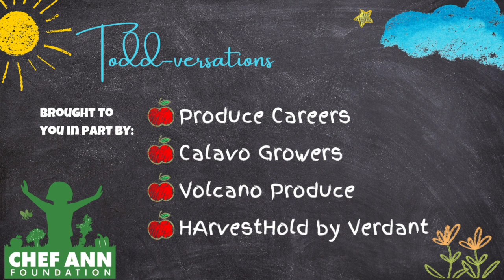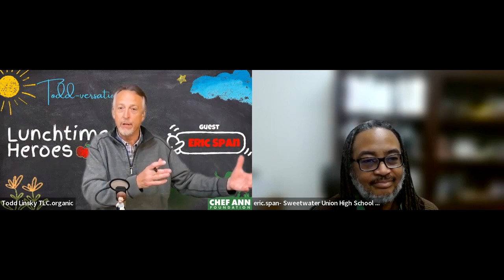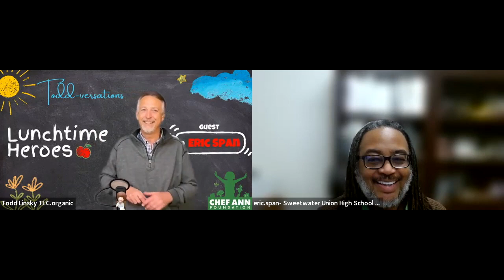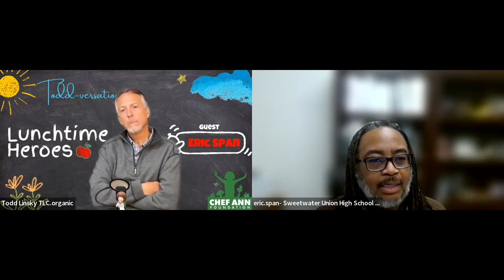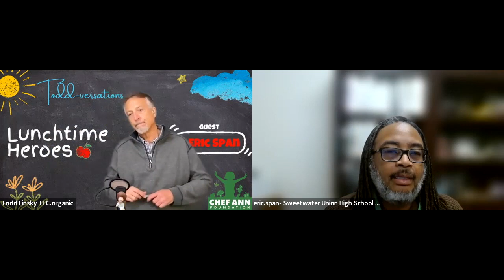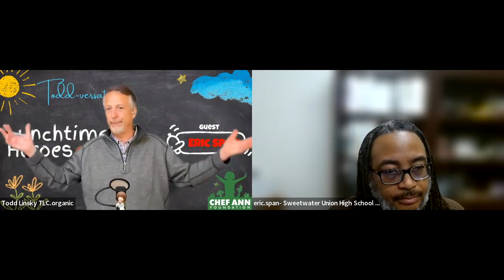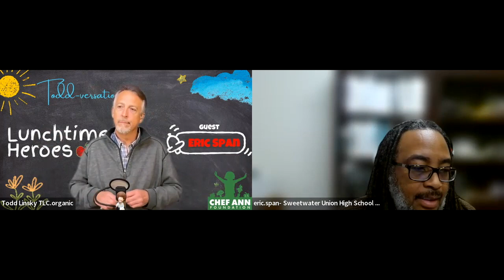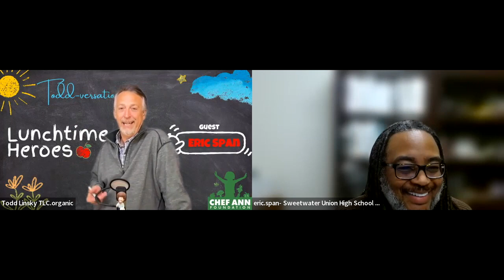TLC Todd-versattions Presents Lunchtime Heroes with Eric Span of Sweetwater UHSD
What happens when you engage our youth with respect, information, and opportunity?

You create a mechanism for success, a thirst for understanding, and encourage hope that can change the world, one student, one school, and one community at a time. Todd chats with Eric Span, Food Director at Sweetwater UHSD, about the investment his district has made in the future.